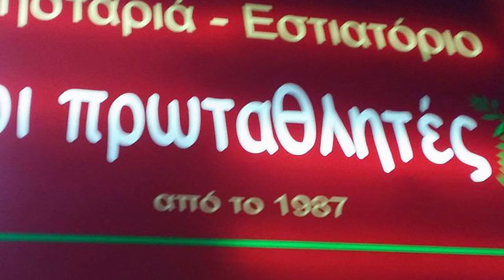ΣΤΟΥΣ ΠΡΩΤΑΘΛΗΤΕΣ Δε μοιαζουνε τα ματια σου ΛΥΡΑ ΜΑΝ ΚΛΑΔΟΣ ΗΛ ΝΙΚΗΦΟΡΑΚΗΣ ΠΑΤΑΚΟΣΤΕΛΗΣ